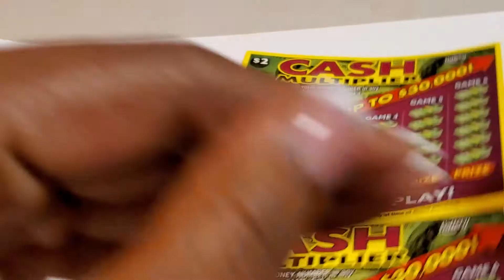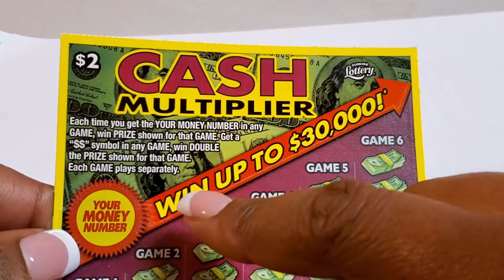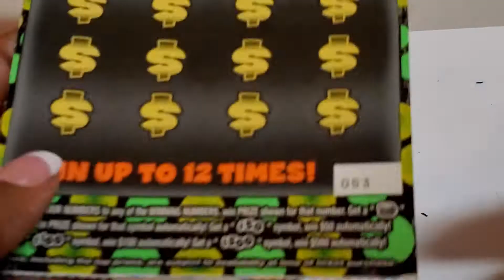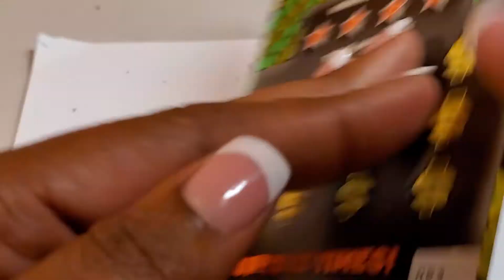Florida Lottery Tickets: $20 Session...Did I Win? 🤔🤷🏾‍♀️